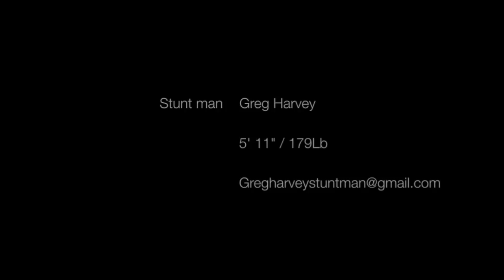Greg Harvey Stunt man Demo 2013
2013 rough cut demo